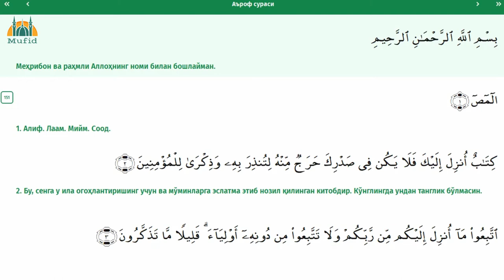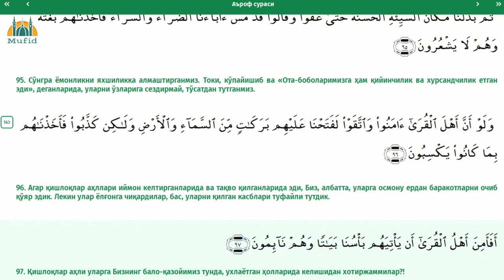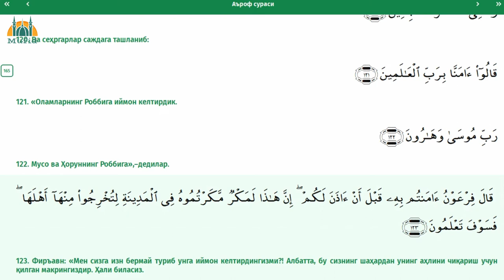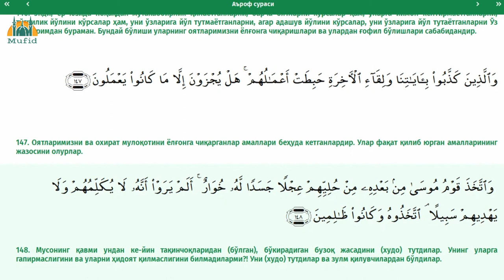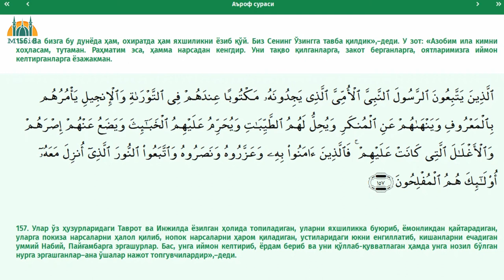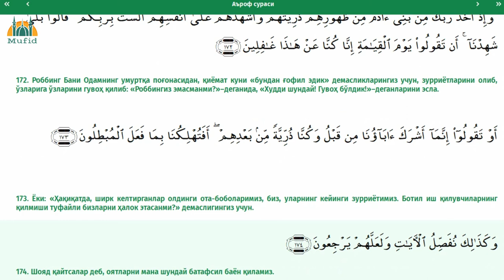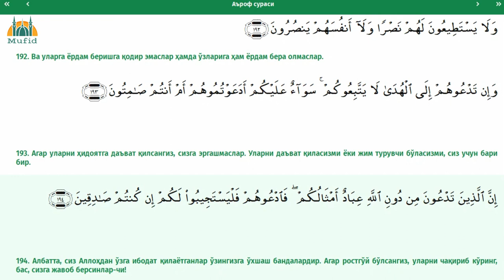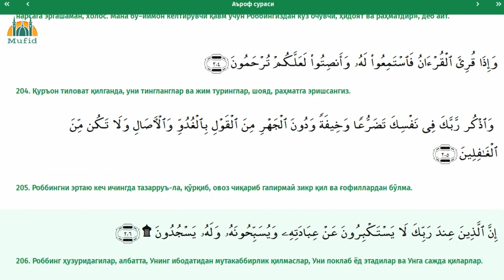7. Аъроф сураси | Тафсири Ҳилол | Шайх Муҳаммад Содиқ Муҳаммад Юсуф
Азиз диндошлар, ушбу видеода Шайх Муҳаммад Содиқ Муҳаммад Юсуф ҳазратлари томонидан Қуръон Каримнинг маънолар таржимаси берилган. Қуръон Каримни тўлиқроқ тушиниб ўрганишингиз учун унинг ТАФСИРИ билан ўқишингизни маслаҳат берамиз.

Ушбу сурада сажда ояти мавжуд: Аъроф сурасининг охиридаги 206-оят.